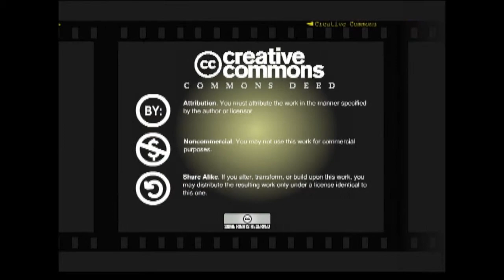Emily Jane White - Silence/Slain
Emily Jane White performed a "Silence/Slain" at LARF4 (Loud Ass Rock Fest #4) in The Foundry.